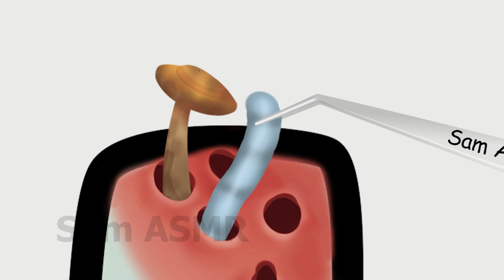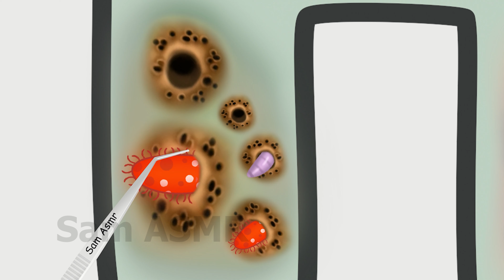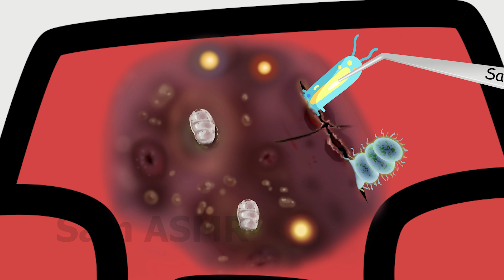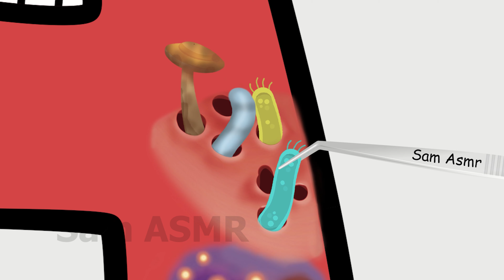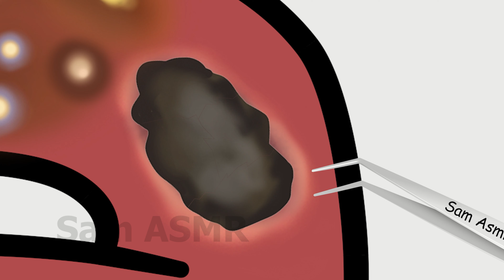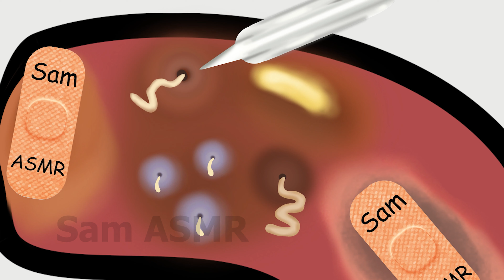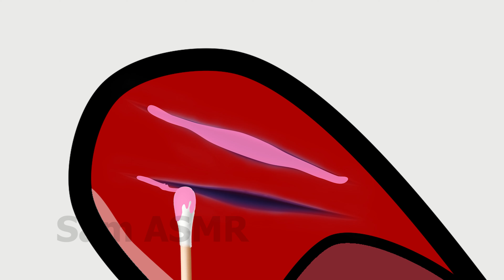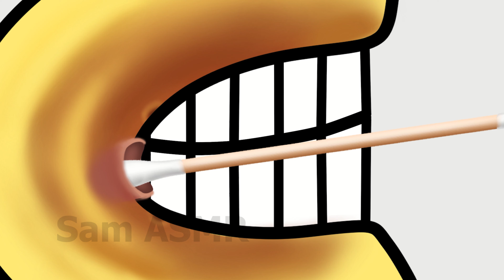Alphabet lore | alphabet small h and therapeutic journey for alphabet lore h